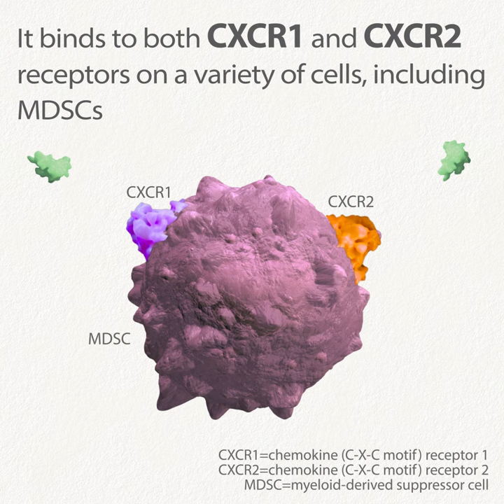IOU Youtube: How does IL-8 promote tumor growth?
Explore how IL-8 suppresses the antitumor response and promotes tumor growth.See more healthcare professional resources